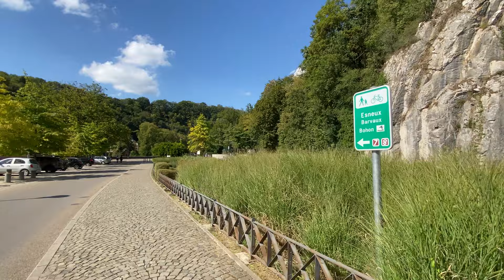4K City Walk DURBUY 'the smallest city in the world.' You must visit this beautiful city in Belgium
I took the walk in this beautiful city to show you what other cities you can visit in Belgium besides the well-known cities of Bruges, Brussels, and Antwerp. Durbuy is a French-speaking city in the Walloon region of Belgium and has a population of about 10,780. Just a few hours are enough to fully visit this town because Durbuy is often presented and promoted as "the smallest city in the world".

I hope you like my video. Enjoy!

All video footage is owned by Let's Travel and it can be licensed upon request.